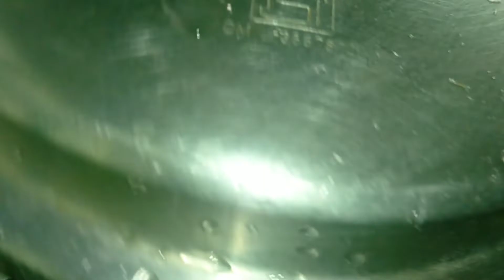अगर ऐसे बनाओगे काले चने की सब्जी तो आप सारे पुराने तरीके भूल जाओगे | Kala Chana Masala Gravy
Queries solved :--

doston aaj ki video maine pressure cooker mein kala chana masala banai hai jo khane mein bahut tasty lagta hai, ismein maine jo masala use kiya hai wo apke ghar pe aasani se mil jayegi .aur jis tarike se maine banaya hai aap bhi ek baar jaroor banakar dekhiye bahut achha banega asha karti hu video apko achhi lagi hogi.agar meri recipe apko achhi lagti hai to mere channel ko subscribe kijiye aur apne doston ke saath sahre kijiye.

1.chole masala
2.chole masala recipe
3.kala chana masala
4.chana masala
5.kala  chana recipe

काले चने और आलू की सब्जी - आलू चने की सब्जी -  kala chana curry recipe - aloo chana ki sabji